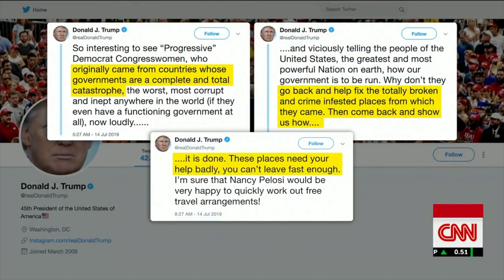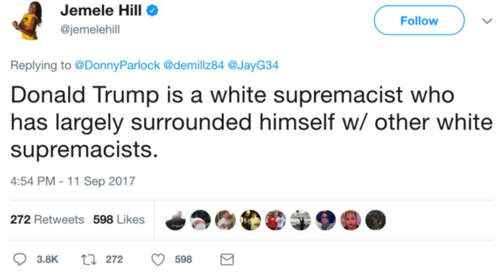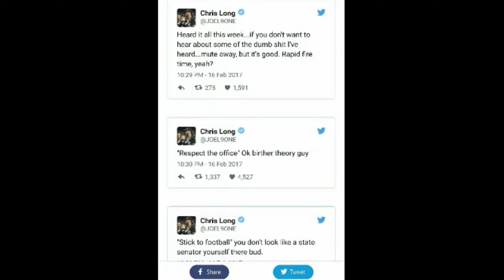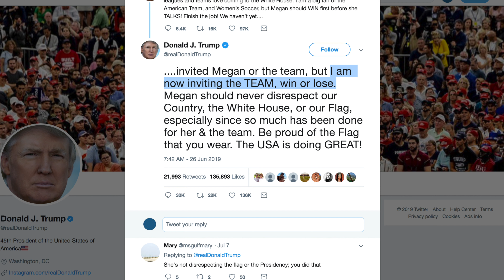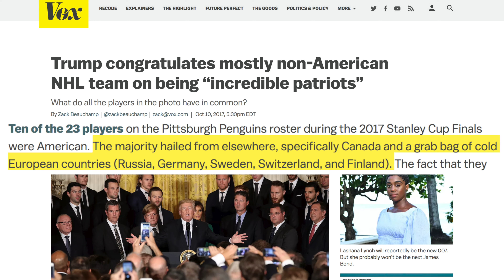Trump's Double Standard For Telling People To Leave The Country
It's time people across the country stand up to Donald Trump's bigotry. Rick Strom breaks it down.